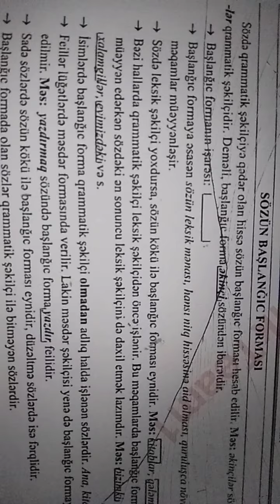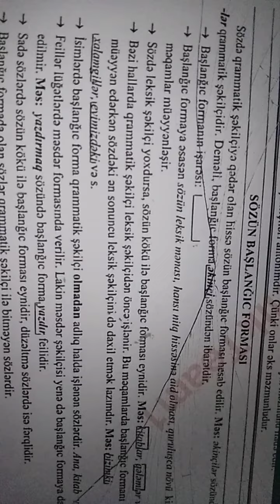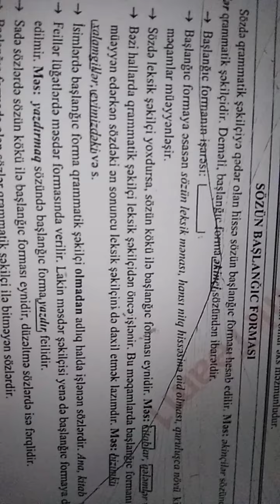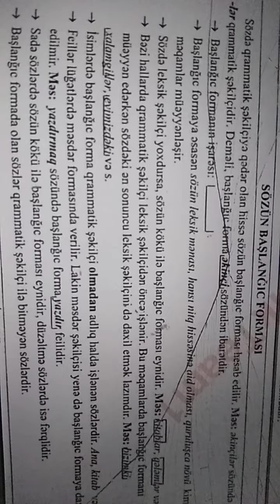Sözün bawlanqic formasi